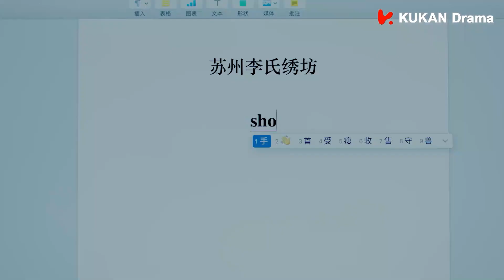MUTLISUB《若你安好》06：亿万霸总竟是恋爱小白？被灰姑娘摸手后在车上回味无穷（《一起来看流星雨》、《杉杉来了》张翰，《良辰美景好时光》徐璐）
剧名（Drama Name）：【若你安好便是晴天】